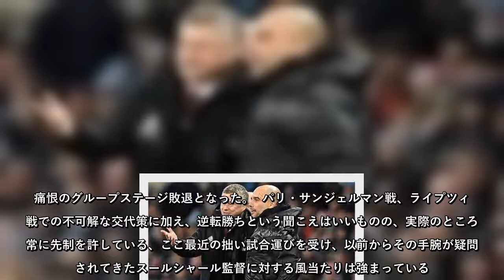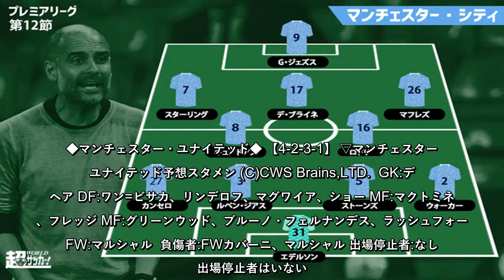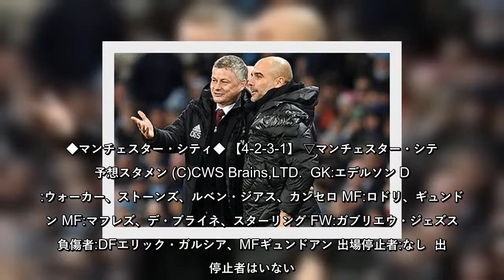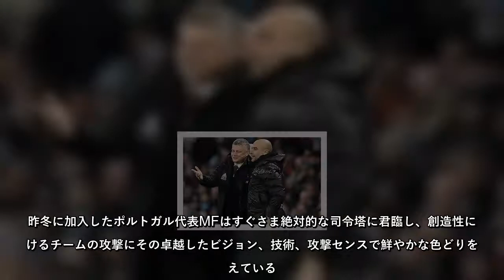プレミアリーグ第12節、マンチェスター・ユナイテッドとマンチェスター・シティによるマンチェスター・ダービーが日本時間12日26:30にオールド・トラフォードでキックオフされる。年末年始の超過密日程に向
プレミアリーグ第12節、マンチェスター・ユナイテッドとマンチェスター・シティによるマンチェスター・ダービーが日本時間12日26:30にオールド・トラフォードでキックオフされる。年末年始の超過密日程に向けて勢いを付けたいマンチェスターの両雄…
プレミアリーグ第12節、マンチェスター・ユナイテッドとマンチェスター・シティによるマンチェスター・ダービーが日本時間12日2630にオールド・トラフォードでキックオフされる年末年始の超過密日程に向けて勢いを付けたいマンチェスターの両雄…